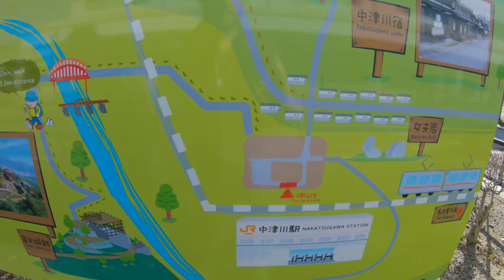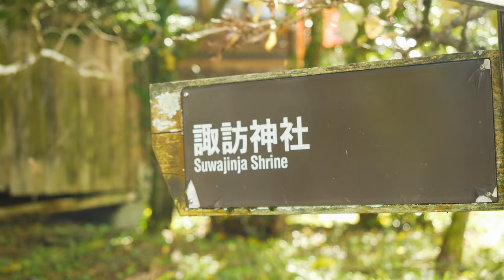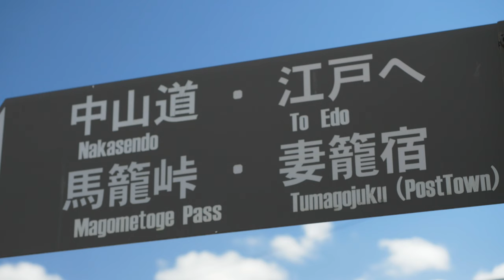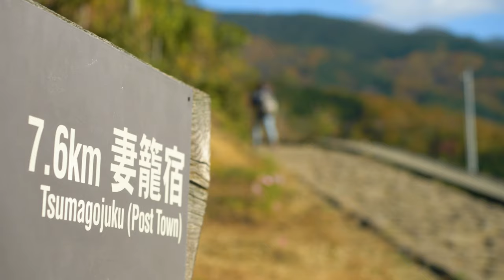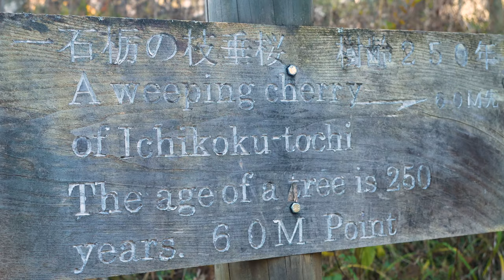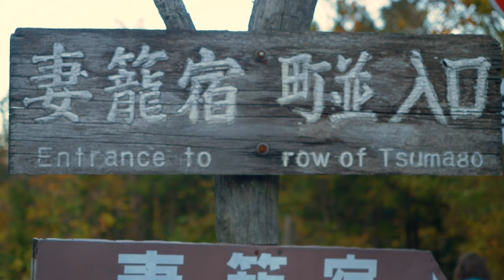HIKING | The NAKASENDO Trail - Kiso Valley, Japan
The Nakasendo trail in Kiso Valley is slightly off the typical tourist route, but is well worth the visit. It can be done as a day trip from Nagoya, Matsumoto or even as far as Takayama. We commenced our hike of this traditional postal route on the cobblestone streets of Magome and made our way through the lush valley to Tsumago, a picture perfect Japanese town.

We have recently partnered with Japan Rail Pass and you can now get your JR Passes here!

If you are planning on travelling to Japan and have any questions, don't hesitate to ask!